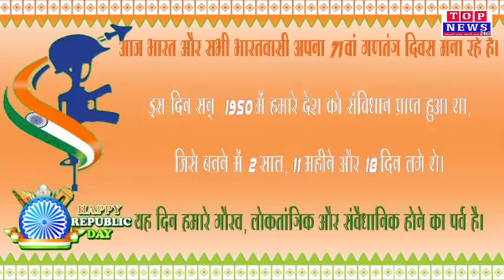श्री भूपेश नेतमा अध्यक्ष नगर पंचायत नरहरपुर कांकेर की ओर से 71 वें गणतंत्र दिवस की सभी देशवासियों